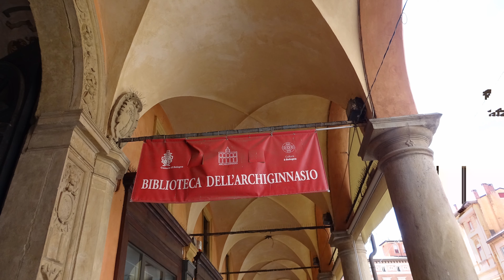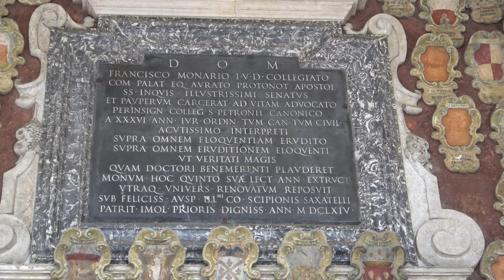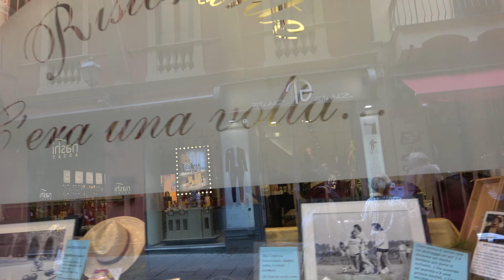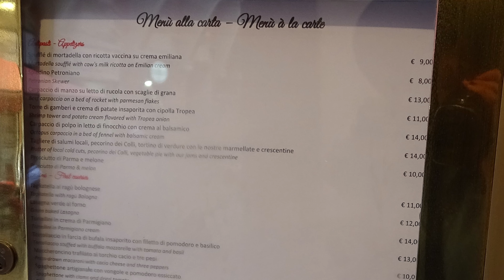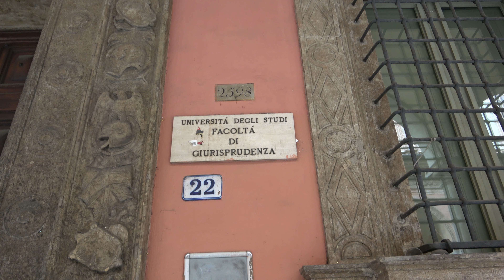Bologna Foodies Paradise โบโลญญ่า สวรรค์ของนักชิม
bologna the capital and largest city of Emilia-Romagna region. The city is rich of food architecture. Bologna is known as the fat the red and the learning, it’s the middle ages city with the longest portico in the world.